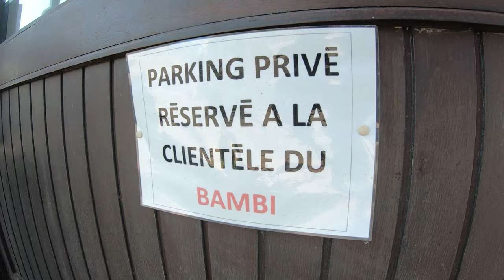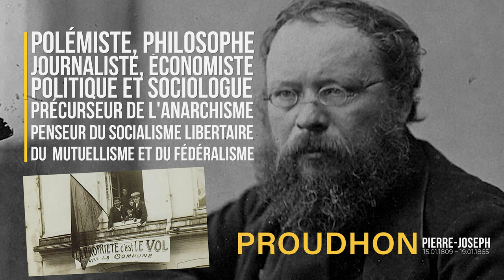WHEELERS EXPRESS #2 BAMBI, CITADELLE ET GROTTE !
Deuxième étape du road trip des Wheelers d’Alsace !

WHEELERS EXPRESS A la recherche du sel !

Sur une distance de 80km, les joyeux compères et leurs gyroroues vont suivre l’eurovélo 6 jusqu’au petit village franc comtois d’Oselle. Ils auront le plaisir et l’honneur de trouver sur leur route d’autres wheelers amoureux de glisses électriques : Marko wheel en monoroue électrique  et Frank Mea en trottinette électrique.

Du musée de la Mémoire et de la Paix de Clerval, en passant par Besançon et sa citadelle, c’est 6h00 de ride en gyroroue qui attendent nos héros jusqu’aux grottes d’Osselle.

On salue chaleureusement Marko wheel et Franck Mea d’avoir partagé un moment de convivialité autour d’un petit déjeuner dans un endroit au nom aussi improbable que l’établissement « Bambi » à Baumes les dames.

On remercie tout autant Manu, l’éminent wheeler d’Alsace qui nous a fait l’honneur de sa présence le soir au camping d’Osselle pour partager un breuvage wheeler friendly.